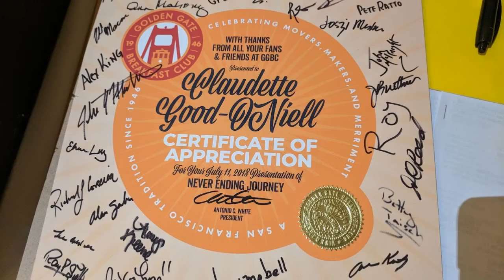GGBC Welcomes Claudette Good-O'Neil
Join the fun at the Golden Gate Breakfast Club with the Fripp Team!